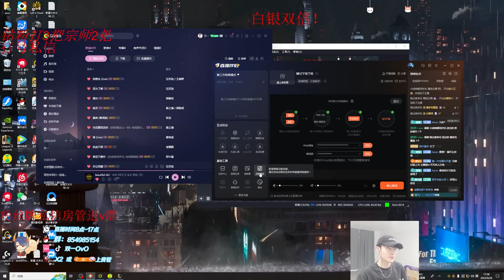Rank 1 Aphelios : Too QUICK Too DEADLY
Second ADC Channel ( Pro views LPL ) :  @i Love Vayne Top